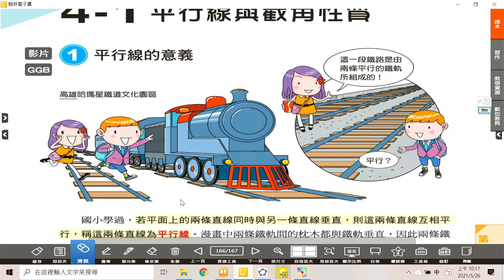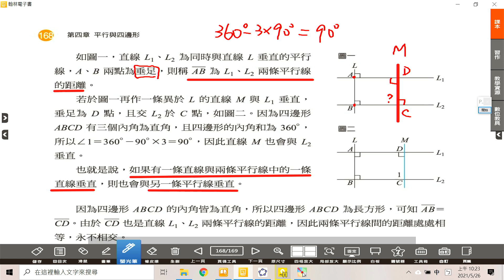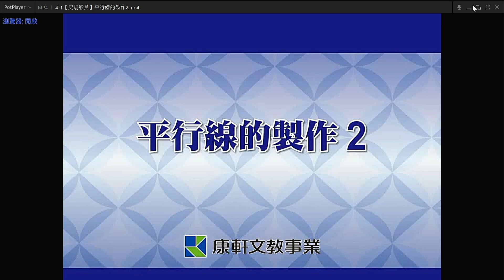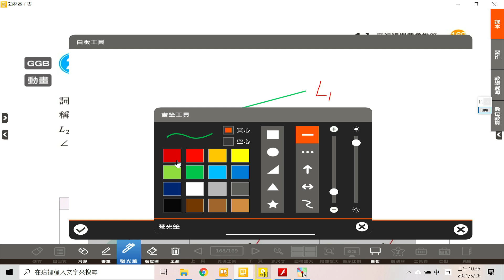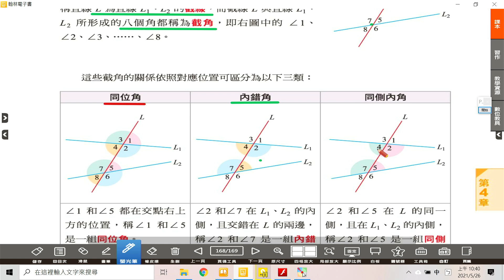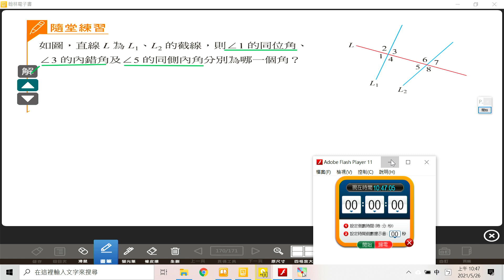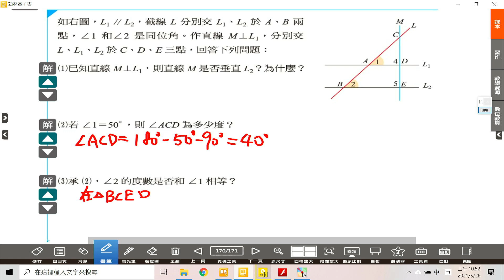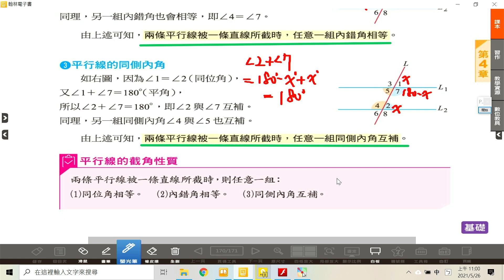停課不停學【桃園市國中名師講座】線上直播教學＿八年級數學＿5/27(四)上午11時＿平行線與截角性質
教學主題：平行線與截角性質
授課教師：平鎮國中劉建成教師

播放頻道：
1.YouTube頻道直播：「桃園市政府教育局國中教育科官方帳號」頻道
2.電視公用頻道：本課程自5/20起至6/1止，每週一至週五，每天上午9時至11時及下午2時至4時於本市3家有線電視CH3公用頻道播放。

觀課步驟
1.鼓勵本市國中教師及學生可連結本局國中教育科YouTube頻道線上直播教學課程，本課程具系列性，內容豐富。
2.請教師先於Google Meet(或其他視訊平臺)建立班級線上課堂群組，邀請班級所有學生加入課堂共同學習，並確認學生出席情形。
3.直播開始時，請教師先連結直播網址，分享教師螢幕畫面予課堂班級學生，師生共同觀看直播課程。
4.直播教學結束後，教師及學生得於班級線上課堂進行課程討論及延伸學習活動。
5.倘無法於直播時間參與課程，教師亦可運用本局國中教育科YouTube頻道進行非同步教學。